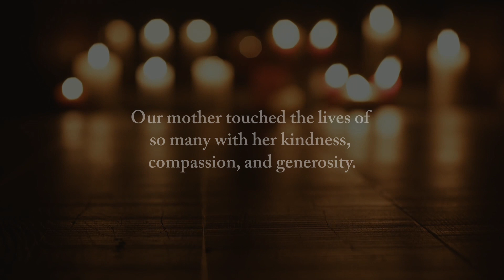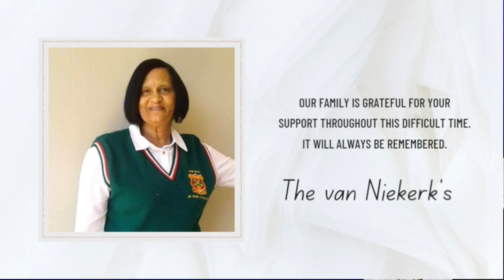Interment of the late Miriam van Niekerk